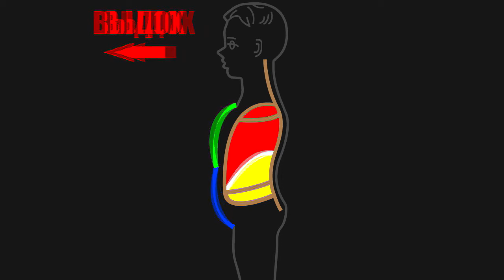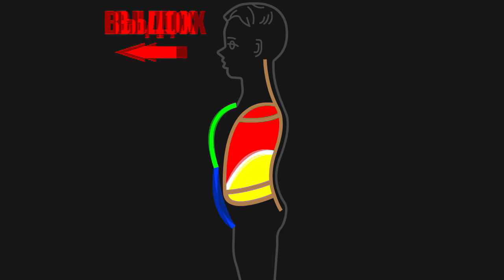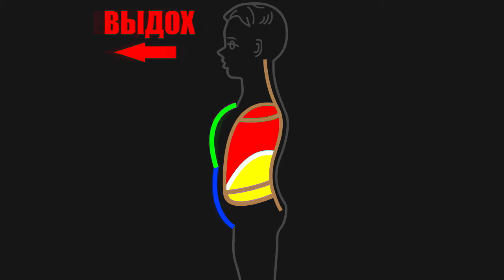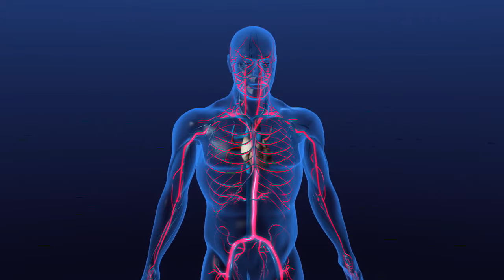Дыхание и КРОВООБРАЩЕНИЕ. Харе Кришна... Харе Рама!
Дыхание и кровообращение осуществляются ТОЛЬКО при движении диафрагмы!

Если вы это поймёте, то будете тренировать мышцу ДИАФРАГМЫ и, таким образом будете управлять и своим Здоровьем, и продолжительностью своей Жизни!

Я молчу  на вдохе - 8 ударов.

Я пою одну строчку молитвы  на ВЫДОХЕ - 8 ударов сердца.

Пение с сопротивлением и на ВДОХЕ, и на ВЫДОХЕ не менее 90 минут в сутки даёт БЕСКОНЕЧНУЮ Жизнь. Дышите полным дыханием ЙОГОВ!